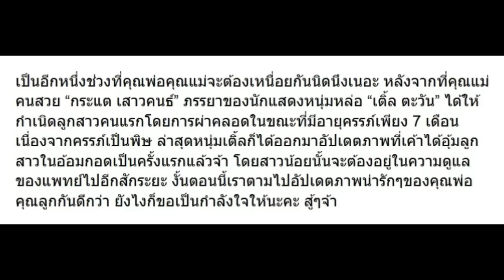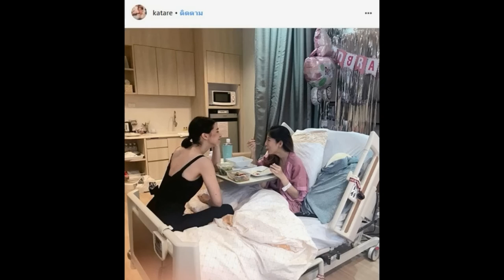จิ๋วแต่แจ๋ว! เผยความรู้สึก เติ้ล ตะวัน เมื่อได้อุ้มลูกคลอดก่อนกำหนดครั้งแรก